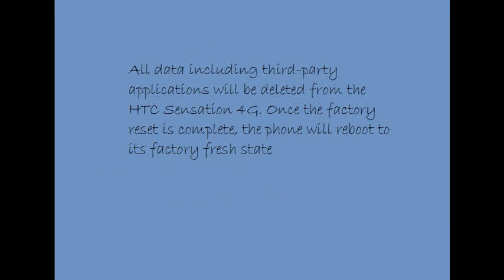HTC Sensation Factory Reset.avi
How to Reset HTC Sensation to Factory Default Settings